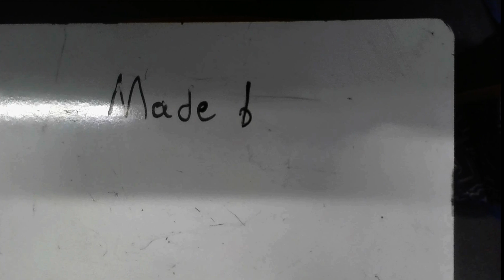Thomas SMy Project 1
Oak Crest Middle School Whiteboard Animations, OC Cartooning Fall 2024, Mr. Pavlovich